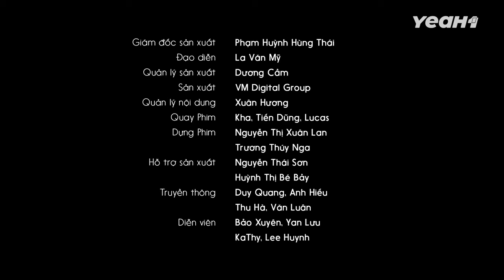Khi Tui Có Vợ Ghen Thái Hoá Kiểu !!! BA KHÍA